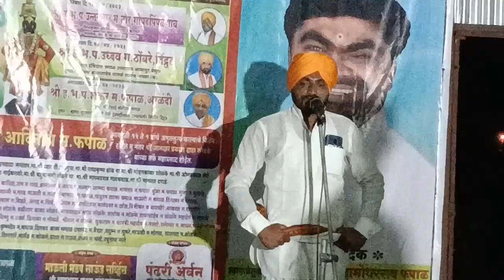आलापूर येथे विठोबा रुक्माई अनाथ आश्रम येथे कीर्तन सेवा करताना श्री ह भ प उत्तरेश्वर महाराज तौर